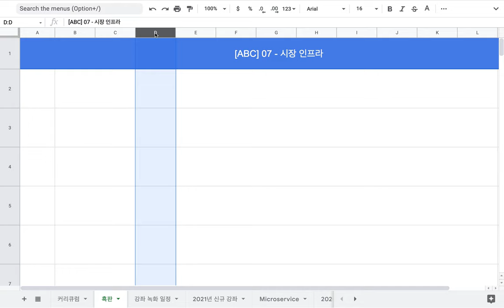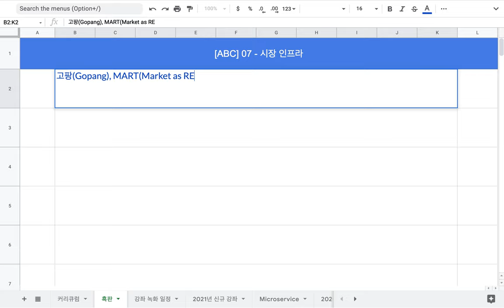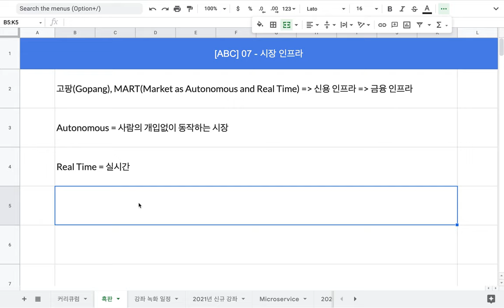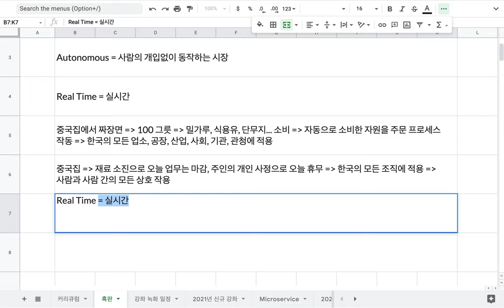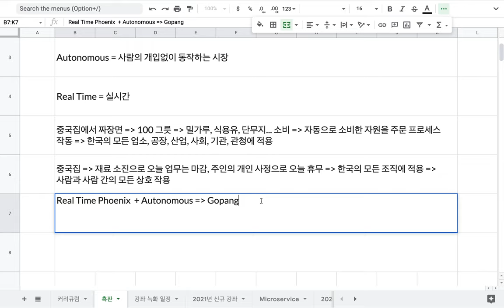[ABC] 07 - 시장 인프라(Gopang or MART)